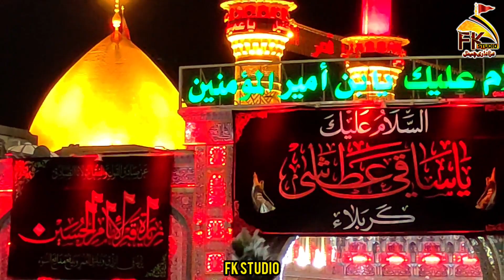🔴 Live 10 Muharram 2022 KARBALA I Azan e Ali Akbar As I Youm e Ashur I Bain Ul Harmain Karbala